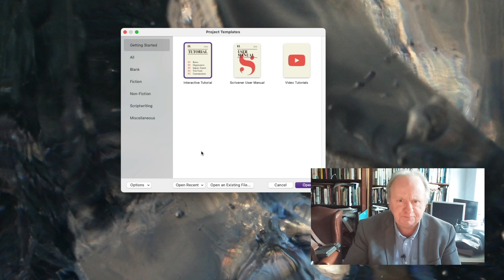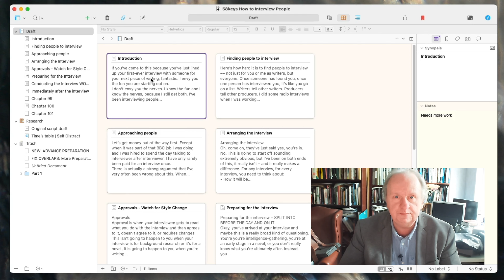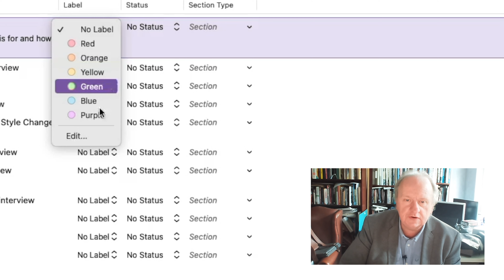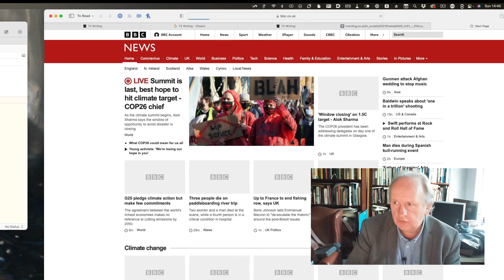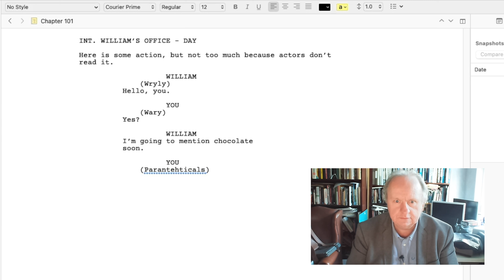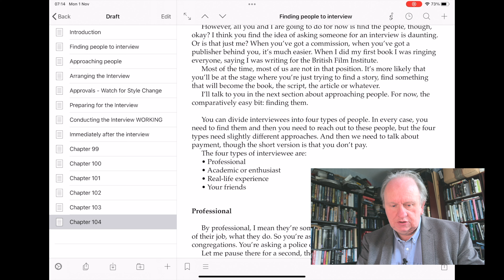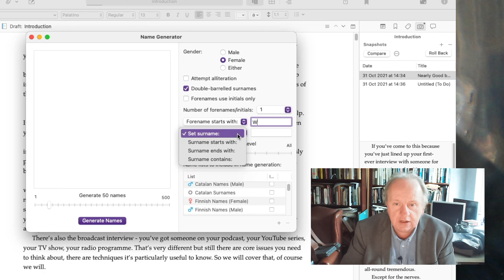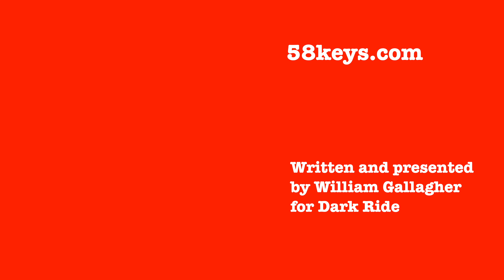Three Biscuit Guide to Scrivener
CHAPTERS AND LINKS
0:00 - Introduction
1:47 - A warning and recommendation about using Dropbox
5:35 - Tour of Scrivener's main writing screen
9:20 – Creating chapters and rearranging them in the Binder
11:39 – Using the Corkboard
19:59 – Snapshots
24:42 – Research
27:53 – Research on the iPad
30:10 - Scriptwriting in Scrivener
39:20 – Differences in Scrivener for iPad
50:35 – Scrivener's Compile feature